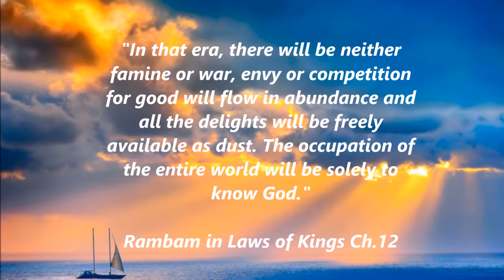The Creation of Man: Online Course for Noahides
During this course you will hear for the first time the  hidden teachings of the Bible for Non-Jews. By understanding them, you will be able to fulfill in a better way your purpose and mission in life.